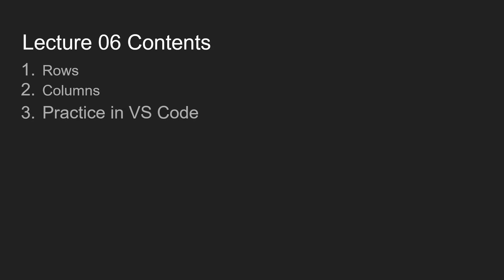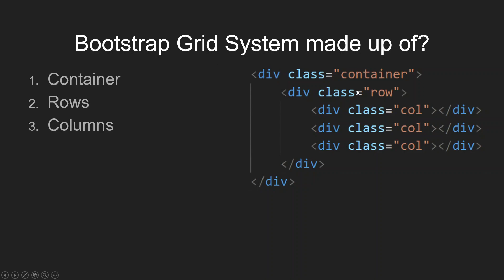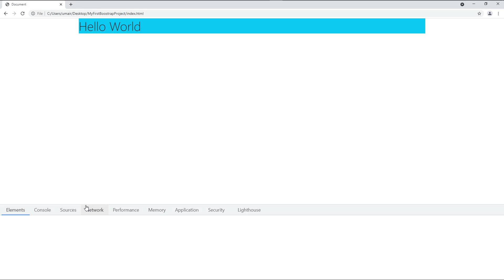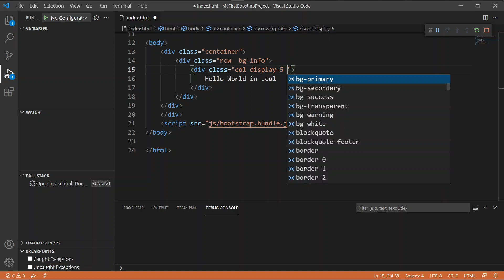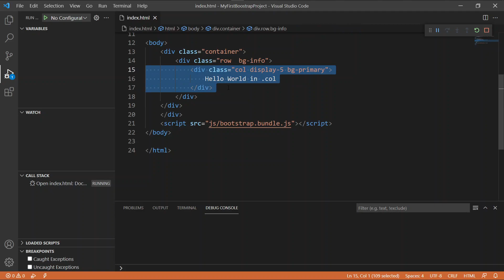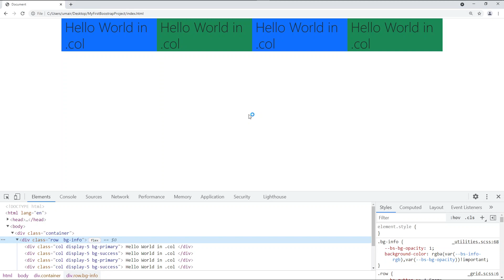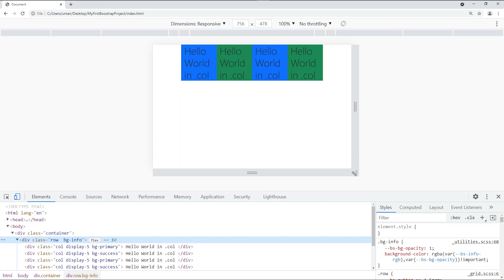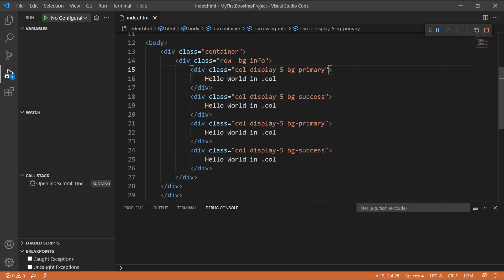Lecture 6, col class in Bootstrap 5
Blazor Crash Course for Absolute Beginners (.Net 5)

Get the full course on Discount by clicking the following link.